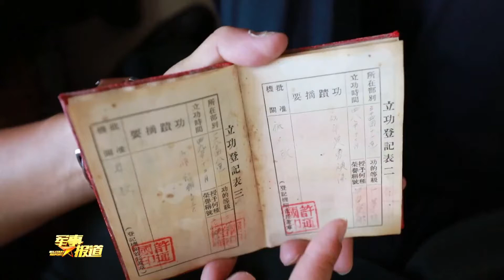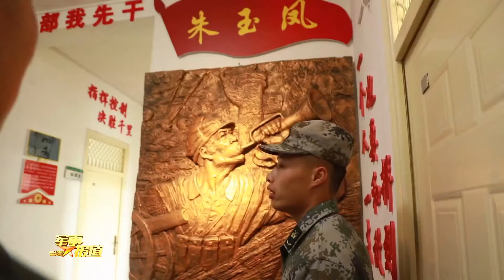第83集团军某旅：寻根铸魂 循着英雄足迹冲锋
行程千里，不忘来路，饮水思源，不忘传统。今年以来，第83集团军某旅开展寻根活动，通过寻访战斗英雄、重走征战足迹，让历史走近官兵，打动官兵，以实际举措推动党史学习教育常态化长效化开展，不断汇聚起奋斗强军的精神动力。（军事报道·中国军号出品）